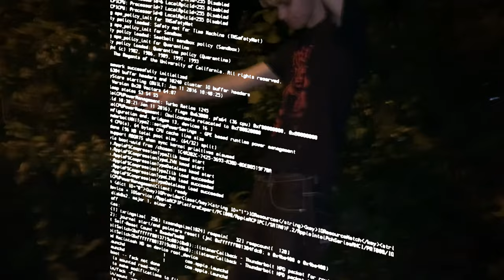meat computer / 120 lbs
prod meat computer + flashbang
vid edit by meat computer

shot by judder
cover art by hood.winkler